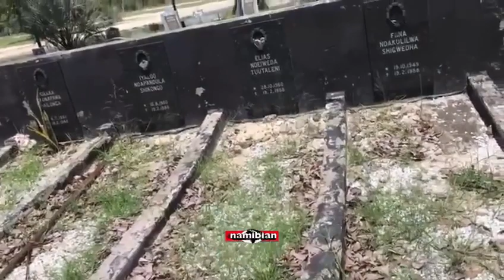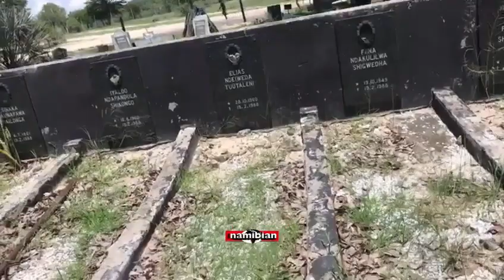Kleopas Dumeni wants 1988 Oshakati bomb blast site to be declared a national monument.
Former Evangelical Lutheran Church in Namibia (Elcin) bishop Kleopas Dumeni and Elcin Ongwediva parish reverend Aina Sheetheni are suggesting that the mass grave of 17 out of 27 the victims of the 1988 Oshakati bomb blast get a proper tombstone. The gravesite is currently in a dilapidated state. Dumeni also wants the site to be declared a national monument. Video: Eliaser Ndeyanale